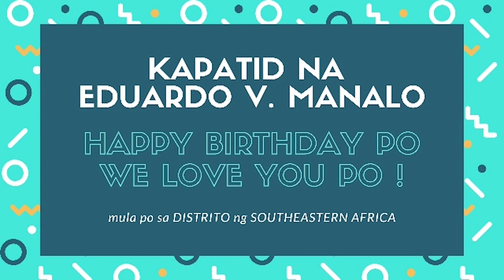District of Southeastern Africa - Greetings for the birthday of Brother Eduardo V. Manalo